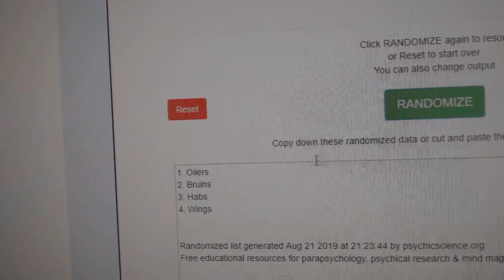Multi Randoms - C&C GB #10,009